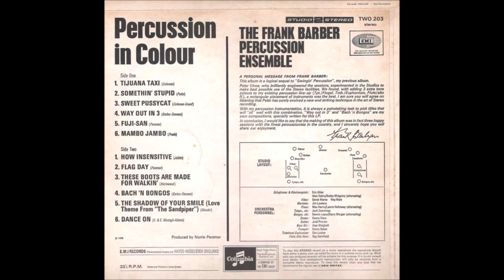Frank Barber Percussion Ensemble – Percussion In Colour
Album nr. 95 -  Frank Barber Percussion Ensemble – Percussion In Colour

Studio 2 Stereo – TWO 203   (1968)

B3  These Boots Are Made For Walkin'
B4  Bach 'N Bongos
B5  The Shadow Of Your Smile (Love Theme From "The Sandpiper")
B6  Dance On